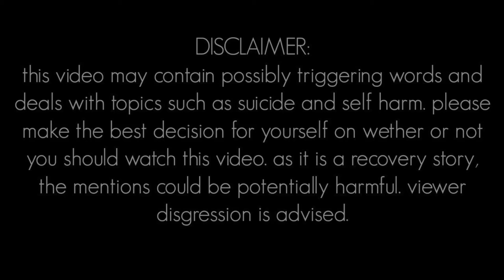here i stand, one year clean | Riley Kyle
☆ recovery is possible.